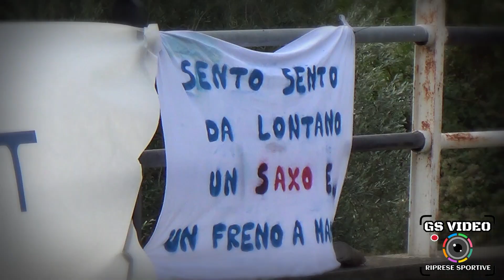8° Slalom dei Colli Euganei - Città di Este | Emanuele Schillace | Radical SR4 EVO